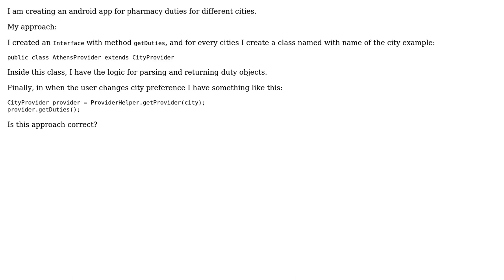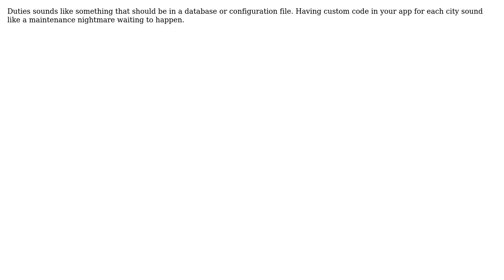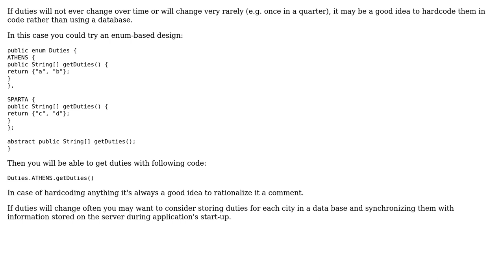Software Engineering: Design for an Android app (pharmacy duties) (2 Solutions!!)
Software Engineering: Design for an Android app (pharmacy duties)

With thanks & praise to God, and with thanks to the many people who have made this project possible! | Content (except music & images) licensed under CC BY-SA | Music | Images & others | With thanks to user Maciej Chalapuk user JacquesB user Giannis and the Stack Exchange Network Trademarks are property of their respective owners. You are responsible for your own actions.